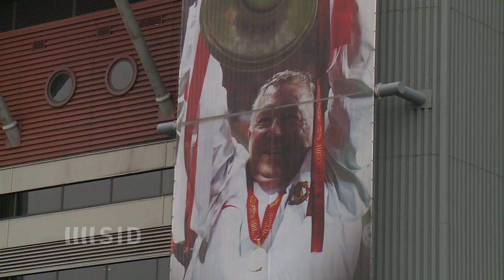Bayern im Old Trafford Favorit im Duell der Rekordmeister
Es ist das Duell zweier Rekordmeister - doch der Favorit steht bereits fest, wenn Manchester United zum Champions-League-Viertelfinale den FC Bayern empfängt. Der englische Meister ist abgeschlagener Siebter, die Münchner haben die 24. Meisterschaft schon eingefahren.